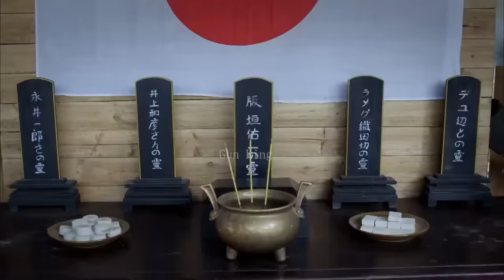【Full Movie】日軍追殺獵人，不料獵人利用叢林作戰，消滅日軍一個不留 ⚔️ 抗日 MMA | Kung Fu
LRZZ

Gun King - 无敌枪王#抗日#⚔️MMA Fighter Kung Fu#PREMIERE#特种兵#囚犯#狙击#中國功夫#功夫大師#中国电视剧#监狱#擂台比武#Kung Fu#shaolin kong fu#武侠片#玄幻#激战#Gunfight Anti-Japanese War Anti-Japanese War Tactics Kung Fu Master#Chinese-Kungfu#空手道#武士# HD movies#Chinese Kongfu#kickboxing#MMA#New Chinese Action Film 2024#fighting game#kung fu master#天龙八部#武俠電影#電影#Gun King#Action Movie 2024#Powerful Action Movie 2024#gun king#倚天屠龙记